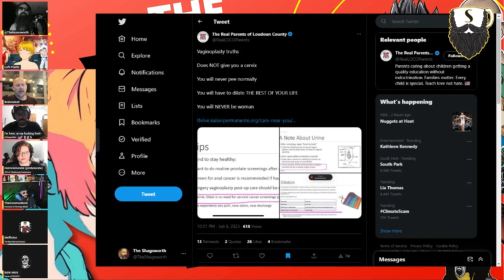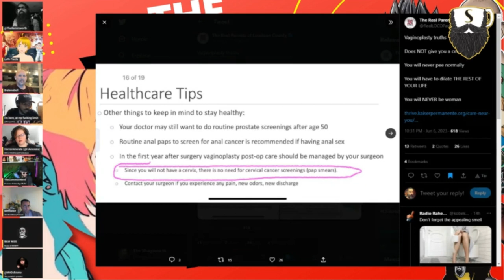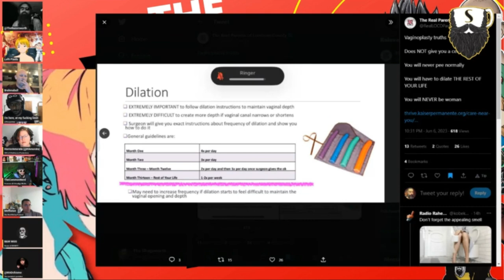The Truth About Trans Surgeries and Recovery: Kaiser Permanente